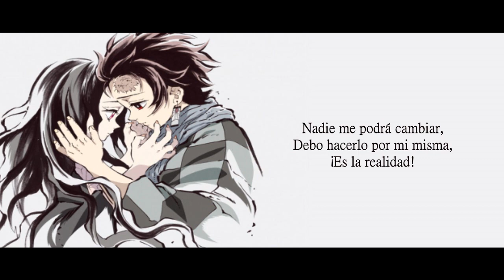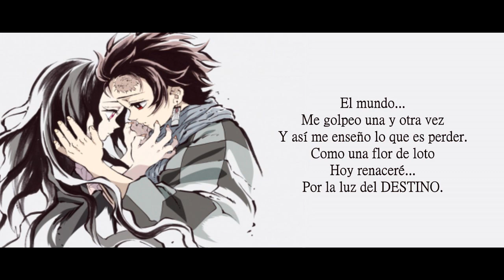Kimetsu no Yaiba OP FULL「Gurenge」Fandub Español Latino【SINAY】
♦C R E D I T:

Voz/Adap/Mix/Video:  SINAY
Instrumental:
Art:

♦ Letra:

Buscaré la razón que me de fuerzas,
Seguiré y no me detendré.

Recuerdos de mi ayer,
Empañan mi corazón hoy,
Mientras mis manos tiemblan,
Intento alcanzar
Aquello que deje inconcluso.
¡Es la realidad!

La esencia de la noche...
(Son 30 noches hoy)
Cruzando el cielo está...
(Mirando al cielo ya)

Nadie me podrá cambiar,
Debo hacerlo por mi misma,
¡Es la realidad!

Por eso...
Mis sueño perseguiré
Y jamás desfalleceré,
Al fin hallé la razón que
La fuerza me brindará
Y es gracias a éste gran dolor...
El mundo...
Me golpeo una y otra vez
Y así me enseño lo que es perder.
Como una flor de loto
Hoy renaceré...
Por la luz del DESTINO.

El trueno de un rayo
A mi corazón a confundido...
Entonces me pregunto:
¿Con amabilidad seré capaz de proteger algo?
¡Lo sé muy bien!, pero...

El bien y el mal siempre de la mano irán,
Aún así ver tanta hipocresía duele...
¿El por qué?
¿El por qué?
¿El por qué?... ¡Dime!
¡No hace falta!

Entre las serenas flores
La que sobreviva
Será quien hermosa brillará.

Aún sí de...
Espinos el camino es,
Todo el dolor superaré,
Y seguiré hasta el final,
Ya no me arrepentiré,
Demostraré que no me rendiré.
Mis sueños...
Que no pude proteger,
En mi corazón siempre guarde.
Como flor de loto raíces crearon,
Y hoy brotan en MI SANGRE.

El tiempo no se detendrá,
El final se acerca ya.
Un grito frío puedo oír
En el viento rompiéndose.

Las risas puedo escuchar,
El llanto puedo escuchar,
Pero al final todos buscamos FELICIDAD.

Por eso...
Mis sueño perseguiré
Y jamás desfalleceré,
El mundo...
Hoy renaceré...